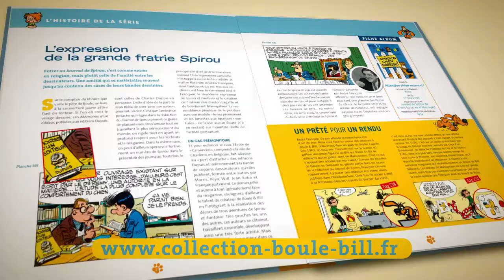La collection Roba - Boule et Bill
Nos petits héros roux débarquent dans les kiosques et en ligne avec cette nouvelle édition collector en partenariat avec les éditions Dargaud.